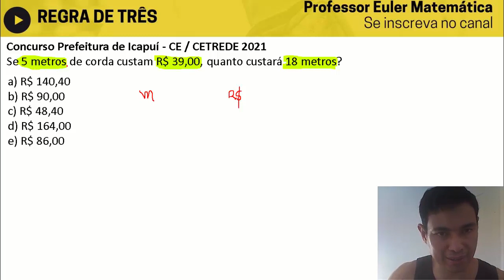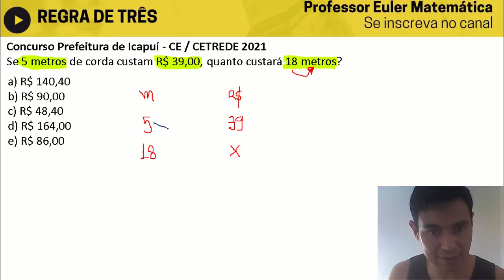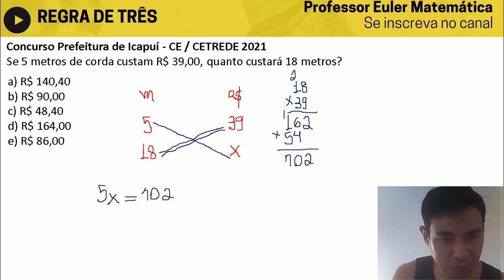REGRA DE TRÊS SIMPLES Se 5 metros de corda custam R$ 39,00, quanto PROFESSOR EULER MATEMATICA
LISTA DE EXERCÍCIOS - REGRA DE TRÊS

Concurso Prefeitura de Icapuí - CE / CETREDE 2021
Se 5 metros de corda custam R$ 39,00, quanto custará 18 metros?

E ae seus do pântano! Blz? Se liga nessa aula sobre
PARA ASSISTIR  A SEGUIR:

😎 MATERIAIS / EQUIPAMENTOS Super indico
Calculadora Científica
Caderno Universitário 10 Matérias
Apostila Básico para Concursos
Headphone Fone de Ouvido
Cartão micro SD
Fundamentos de matemática elementar - Volume 1: Conjuntos e funções
Fundamentos de matemática elementar - Volume 2: Logaritmos
Fundamentos de matemática elementar - Volume 3: Trigonometria
Fundamentos de matemática elementar - Volume 4: Sequências, matrizes, determinantes e sistema
Fundamentos de matemática elementar - Volume 5: Combinatória e probabilidade
Fundamentos de matemática elementar - Volume 6: Complexos, polinômios e equações
Fundamentos de matemática elementar - Volume 7: Geometria analítica
Fundamentos de matemática elementar - Volume 8: Limites, derivadas e noções de integral
Fundamentos de matemática elementar - Volume 10: Geometria espacial - Posição e métrica
Fundamentos de matemática elementar - Volume 11: Matemática comercial, matemática financeira e estatística descritiva